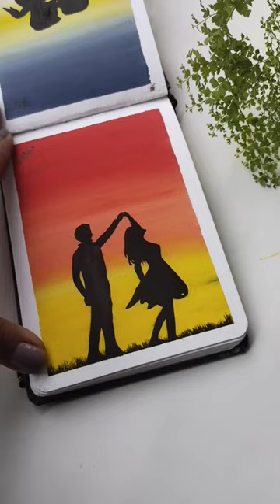Dancing couple painting